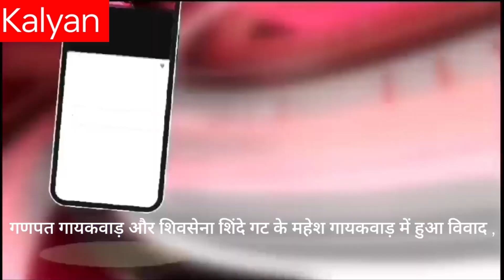भाजपा आमदार गणपत गायकवाड़ और शिवसेना शिंदे गट के शहर प्रमुख महेश गायकवाड़ में हुआ विवाद ,